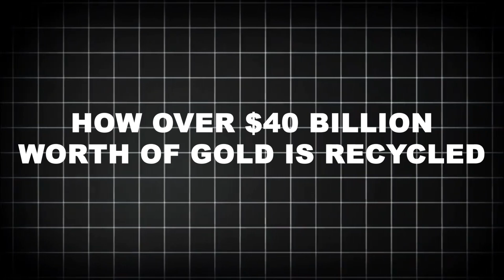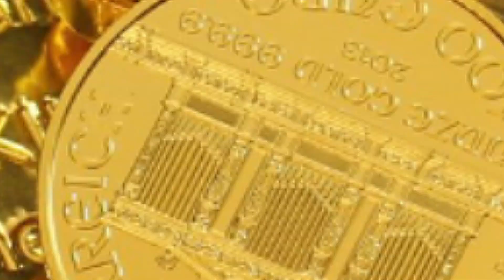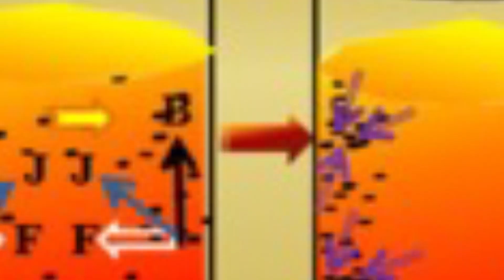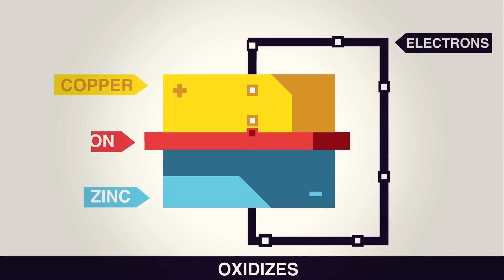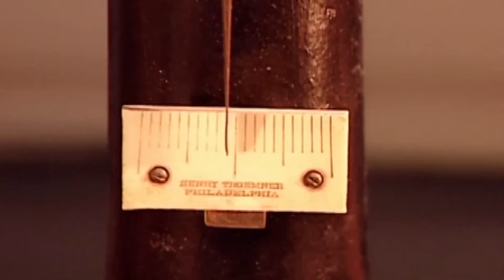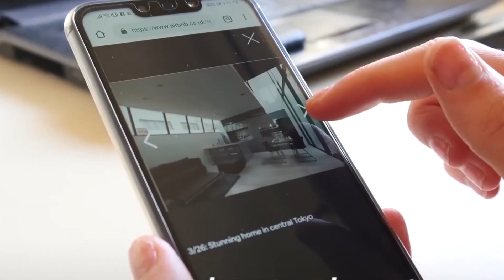$40 BILLION of Gold Is Recycled From Scrap Every Year. This Is How It’s Done.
Over $40 billion worth of gold is recycled from scrap every year — but how is it recovered, refined, and reused?

From old electronics and jewelry to high-tech chemical processes and molten metal, this video uncovers how gold is extracted from scrap and transformed into 99.9% pure bars inside heavily guarded refineries. It’s high-stakes, high-value recycling at an industrial scale.

This video is for educational and informational purposes only. It includes copyrighted
video is distributed for educational, scholarly, and research purposes only.